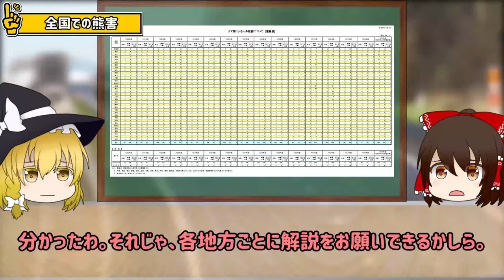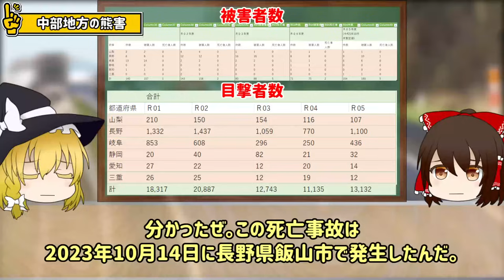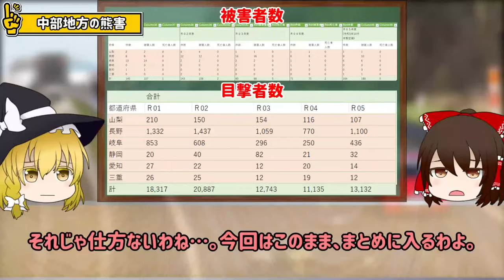【ゆっくり解説】ペットの熊に惨殺⁉ありえない熊害事故が急増中！東北だけじゃない…「全国の熊害被害の実態」～西日本編～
令和4年に熊の被害は全国で75件も発生しているんだ。北海道や東北が多いと思われがちだが、北海道・東北以外の地域での被害数も意外と多いぜ。
今回は速報として、西日本の状況や被害について掘り下げていくぜ。

【📚おすすめ本】
知れば知るほど背筋が凍る 世界の未解決ミステリー